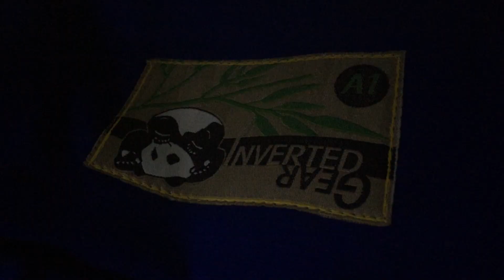Panda 2.0 preview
550 gram Pearl Weave jacket.
12oz Rip stop pants, with pearl weave crotch.
Elastic rope with 6 loop system.
Mouth piece/ID pocket on pants.
Custom ribbon jacket edge and inside pant and sleeve loop.
Custom embroider logos.
Custom  gi bag.